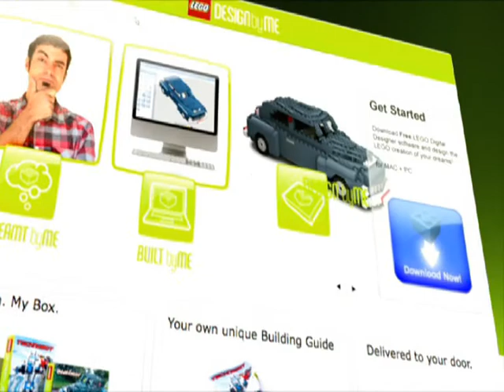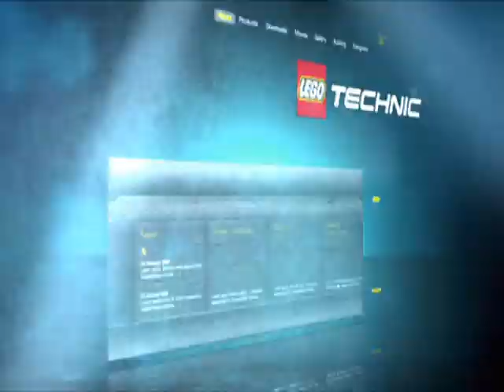Demo Reel Jose Vicente Romero - composicion musical para cine - composition of music for film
Composición de música para cine, tv, publicidad y videojuegos - composition of music for film, tv, video games and advertising.